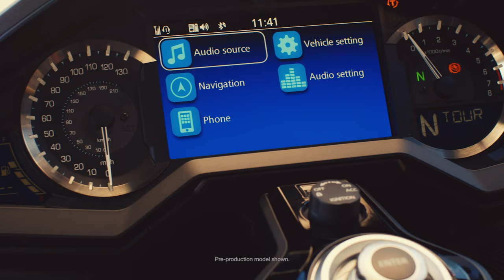2021 Gold Wing: Touring Comfort & Convenience Improvements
The 2021, Gold Wing further expands on the goal of long-distance touring luxury, with updates aimed at even greater comfort and convenience. The top trunk on Tour versions is now 10 liters larger, for a total of 60 liters, and the passenger seat’s backrest features a more relaxed angle, thicker foam and a taller profile. The seat also has a new premium suede-like cover with an enhanced feel and appearance, and the Gold Wing version has piping for added color contrast. A number of audio improvements were incorporated as well, including upgraded, 45 watt speakers; optimized automatic volume-adjustment level and a standard XM radio antenna. Android Auto™ capability now joins Apple CarPlay integration, and the rear turn signals are now all red for a clean, stylish look.